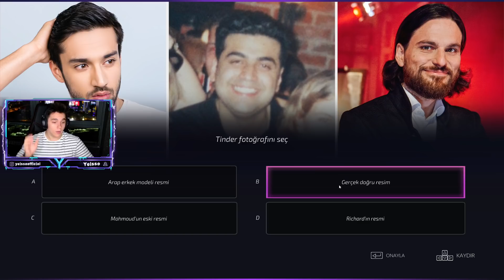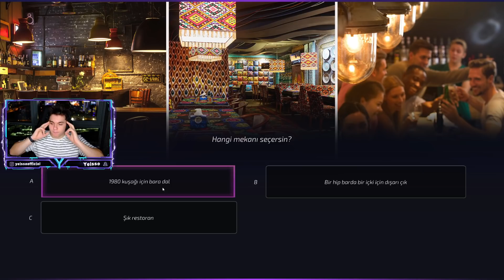GERÇEK HAYATTA GACI.AVİ #3!